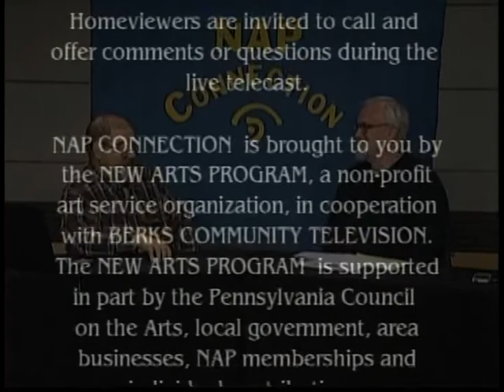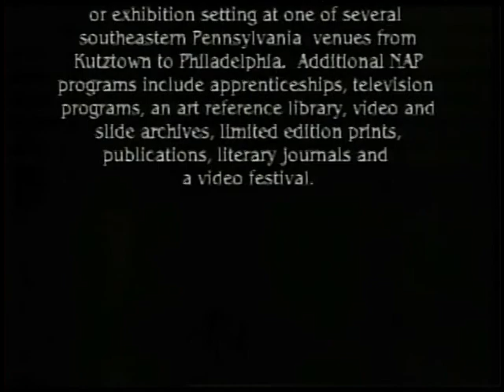Barry Steely 2-20-18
Rob Schira and Barry Steely discuss Barry's artwork.